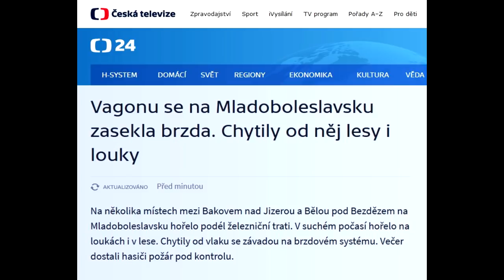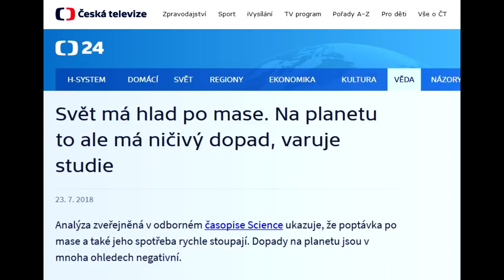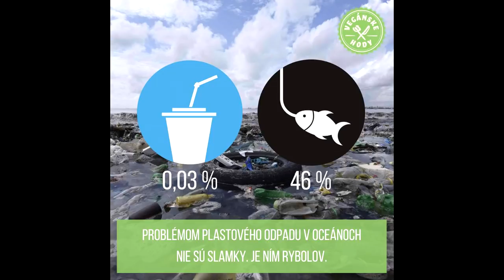3x VEDRO: Požár u silnice, klimatická změna a skepse, živočišná výroba VS ekologie & plastová brčka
Krátká tři zamyšlení v rozpáleném autě. U Mladé Boleslavi vlak zapálil les a lidi to mají jako show. Klimatické změny způsobují požáry, ale může za to vážně člověk? Za globální oteplování z velké části může živočišná výroba, která plýtvá půdu i vodu, otepluje planetu a ničí oceány. Less meat, less heat, more life!